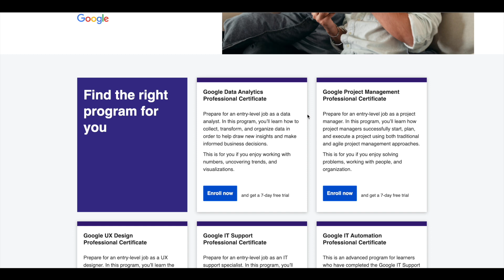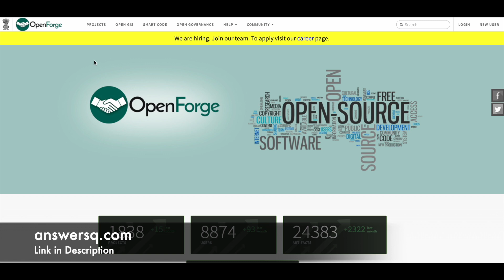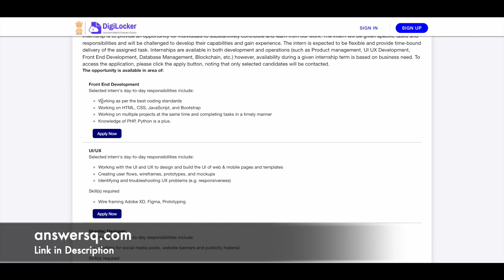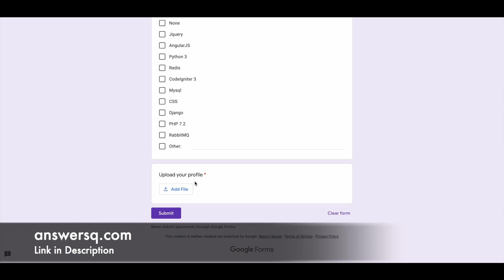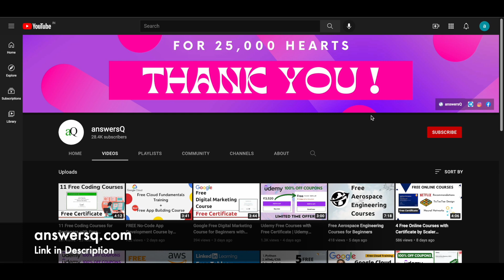DigiLocker Internship Program 2022 | Work from Home Internships | Government of India Internships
Ministry of Electronics & Information Technology (MeitY), Government of India is hiring interns at National eGovernance Division (NeGD) for the DigiLocker project through DigiLocker Internship Program 2022.

🔔DigiLocker Internships: [closed]